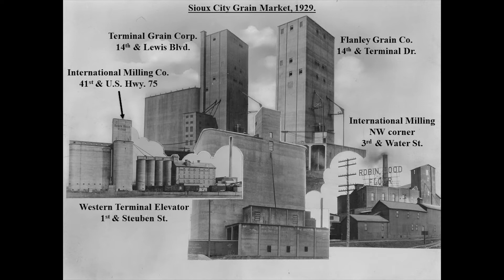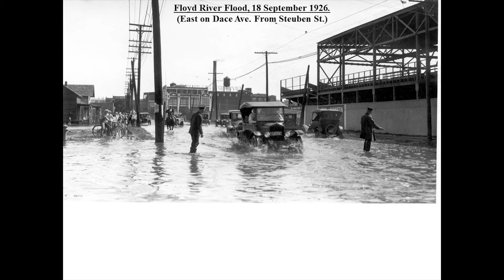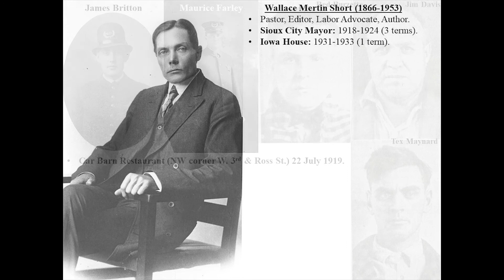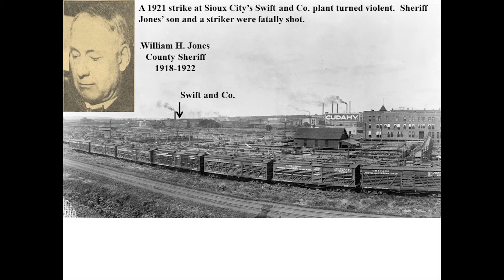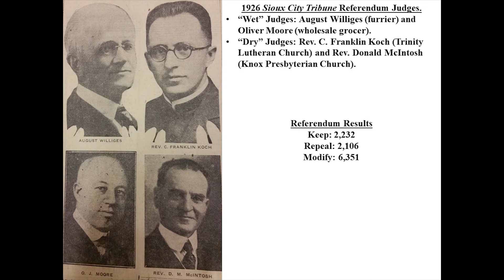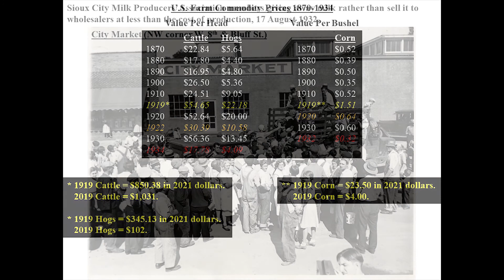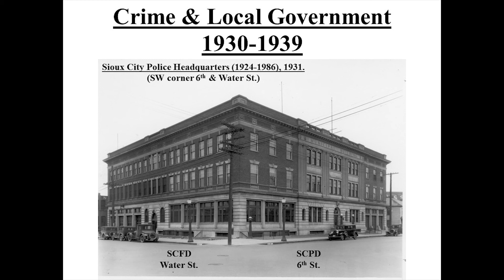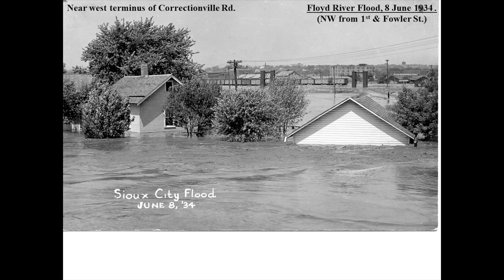History at High Noon: Boom and Bust Sioux City 1920-1940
The period 1920 to 1940 was undoubtedly the most tumultuous in Sioux City’s history, from Prohibition laws of 1920 to the stock market crash of 1929 through the Great Depression of the 1930s. Presenter Matt Anderson, Curator of History, showcases images that illustrate the challenges local citizens faced during these turbulent years.